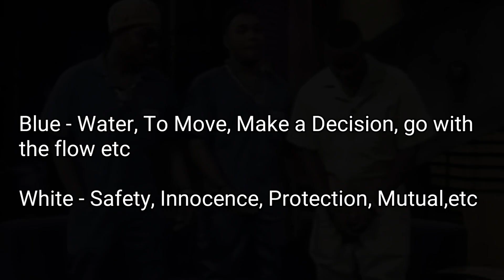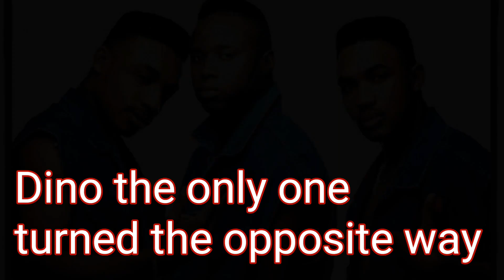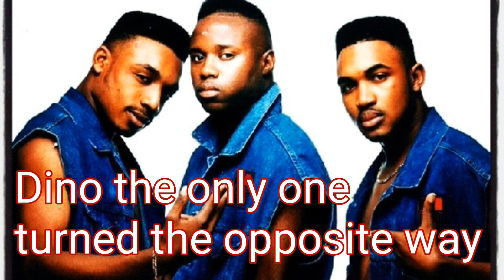H Town (It's A Thin Line Between Love N Hate)